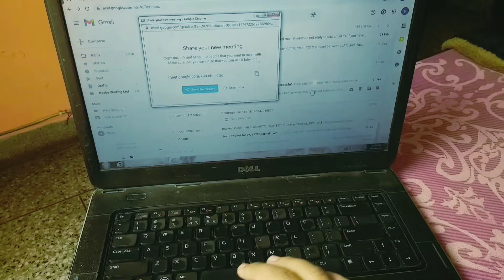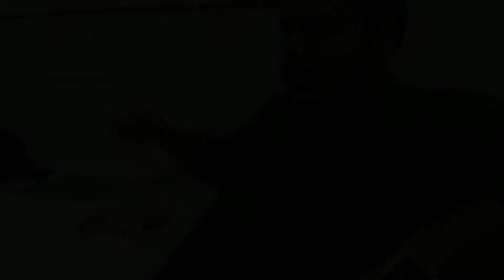My 2nd vlog| KAROL BAGH DELHI VLOG| करोल बाग में kari shopping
KAROL BAGH DELHI VLOG
KAROL BAGH VLOG
SHOPPING IN KAROL BAGH
करोल बाग में kari shopping

MUSIC CREDIT
Song: Dj Quads - Good Vibes